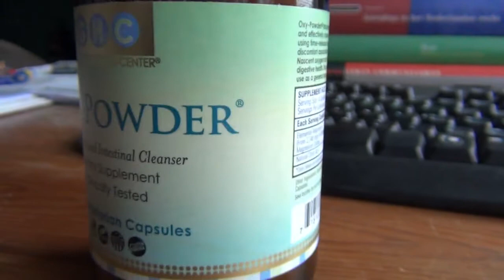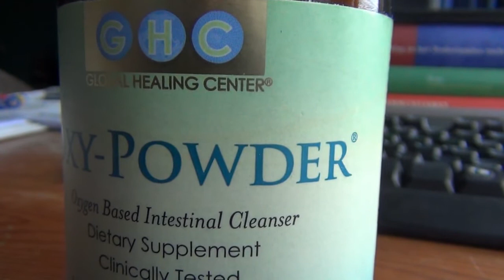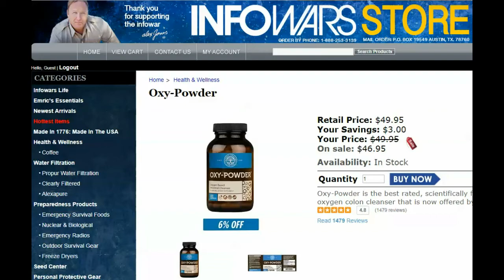Alex Jones Pills Oxy Powder Danger to Intestinal Flora & Dr Group Kappa Sigma Freemason